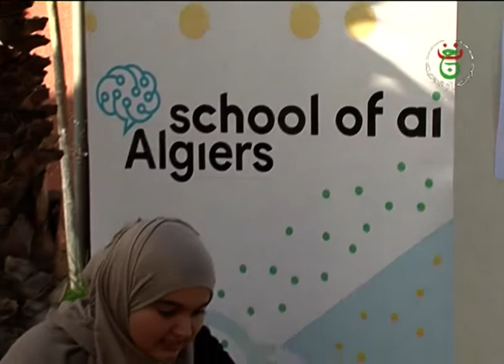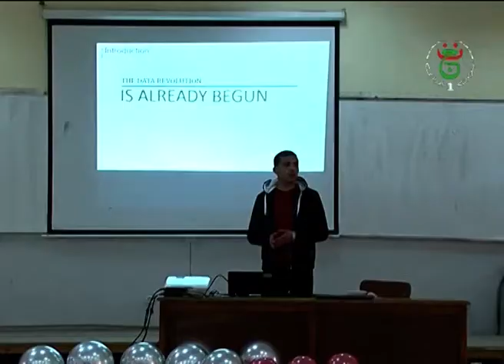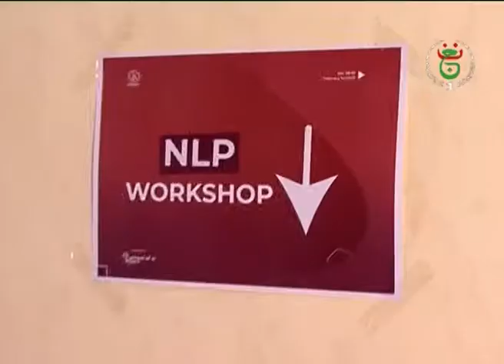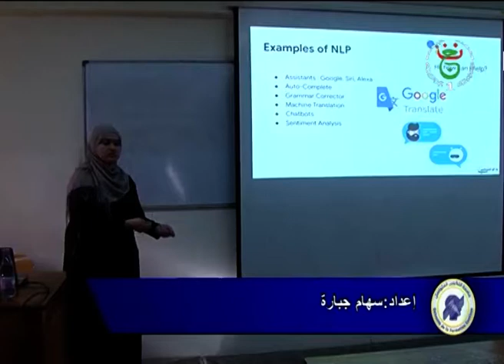من روافد العلوم ... الذكاء الاصطناعي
الدكتور عبد الغاني شقار - باحث في مجال ديناميك السوائل _ مخترع _
* الدكتورة ڨرباي ياسمين - استاذة في الاعلام الآلي بجامعة أمحمد بوقرة بومرداس
*  مهدي يوسف امين - مدير تقني بمؤسسة الناشئة  - خريج المدرسة العليا للإعلام الآلي - مختص في الذكاء الإصطناعي